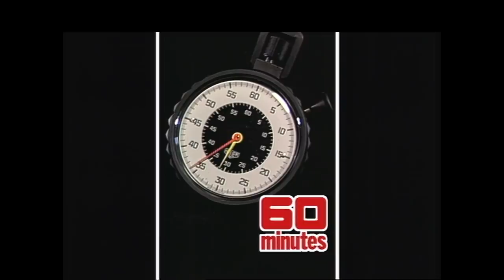Remembering Little Richard: Iconic 1987 interview with 60 Minutes Australia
| KING RICHARD (1987)

60 Minutes Australia pay tribute to Rock and Roll pioneer Little Richard, who died on Saturday May 9 2020, aged 87. We look back on his iconic 1987 interview with Mike Munro, where the music legend discussed his influence and legacy as the 'architect' of rock and roll: "I'm the one that started it all."